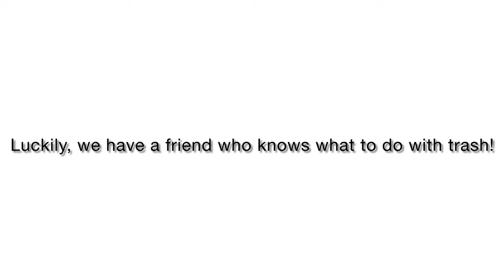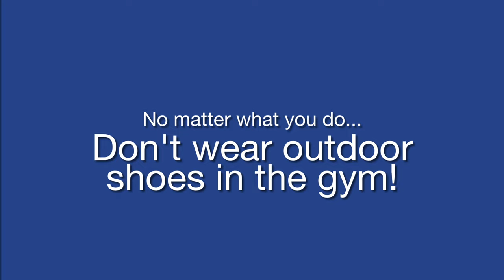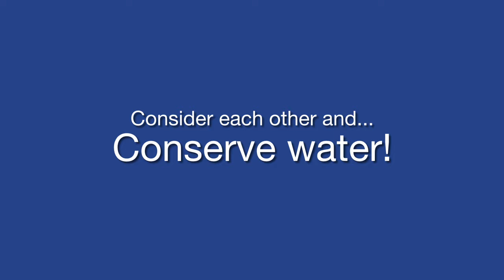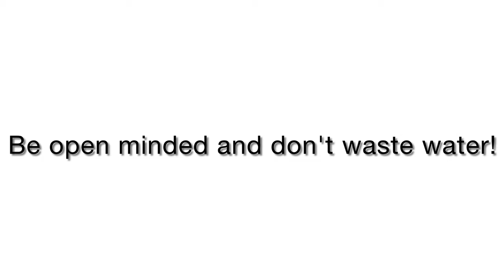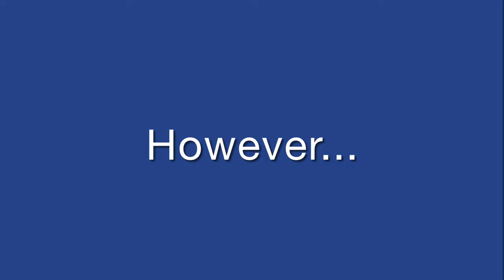How to Be a Bolt in Public Areas | DB Class of 2025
This was a school project from 2021 in which we were tasked to present our school expectations in an entertaining way. This project made our class famous with its unique charm, leaving a legacy at Dollar Bay High School.